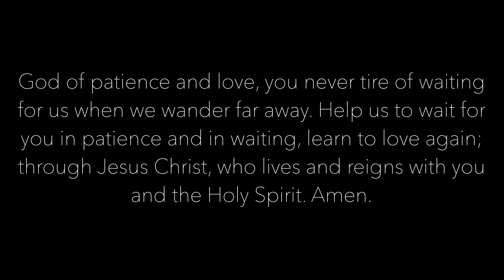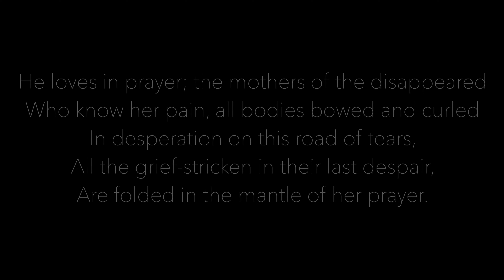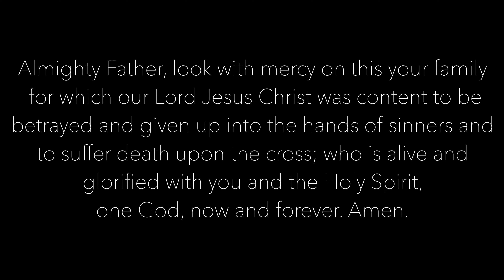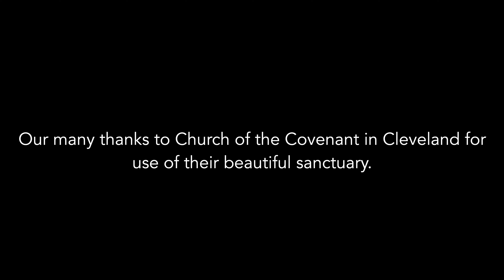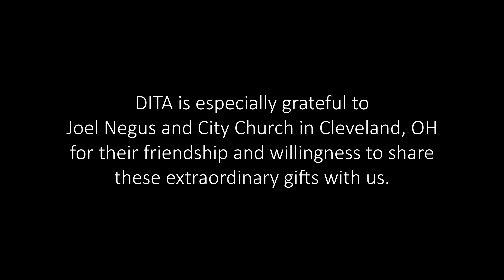Waiting With Christ: An Artful Meditation for Holy Week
In collaboration with the artists of City Church in Cleveland, Ohio, Duke Initiatives in Theology and the Arts presents, “Waiting With Christ: An Artful Meditation for Holy Week." Featuring spoken word, music, readings, and a reflection from Dr. Jeremy Begbie, we hope that this time of meditation will be a welcome companion to you this Holy Week.

We are grateful, especially, to Joel Negus and the members of City Church who put in an enormous effort to make this collaboration happen. Thank you for joining us as we wait together.

Many thanks to Duke Divinity community members Erin An, Taylor Berglund, D’Andrea Fanning, Hannah Lambert, and Carlo Vidal, and to previous DITA Artists in Residence: Malcolm Guite for his reading of “IV. Jesus Meets His Mother,” a poem from the Stations of the Cross Sequence, collected in Sounding the Seasons (Canterbury Press, 2012), and Bruce Herman for permission to use “Riven Tree” ©Bruce Herman, 2016 triptych in oil and alkyd resin on wood with 23kt gold, platinum, and silver leaf. Commissioned by Duke Divinity.